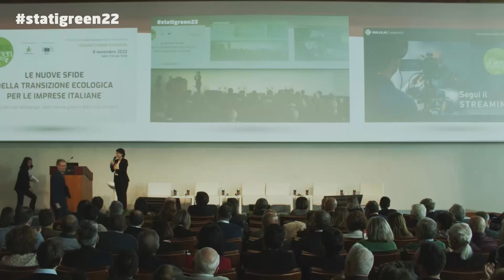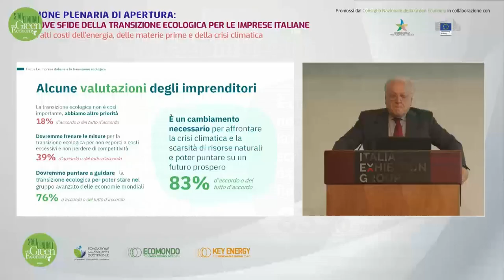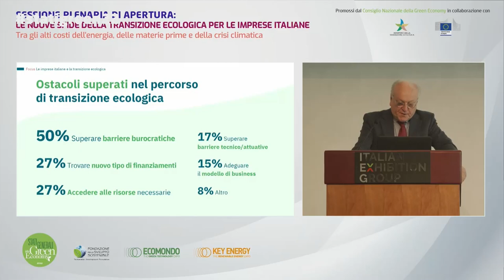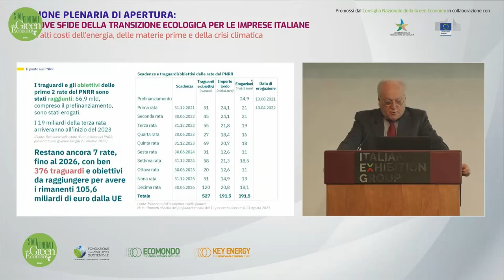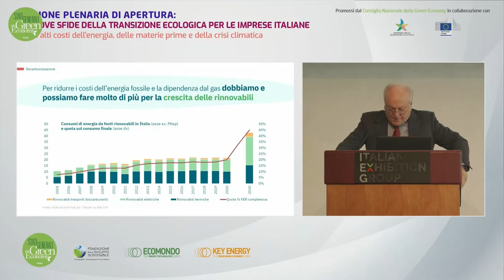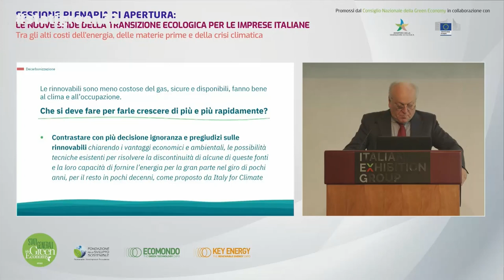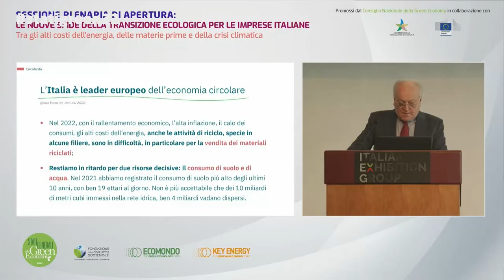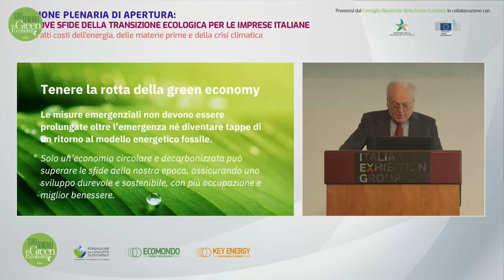Intervento di apertura Edo Ronchi - Stati Generali green economy 2022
Le nuove sfide della transizione ecologica per le imprese italiane

Presentazione della Relazione sullo stato della Green Economy 2022